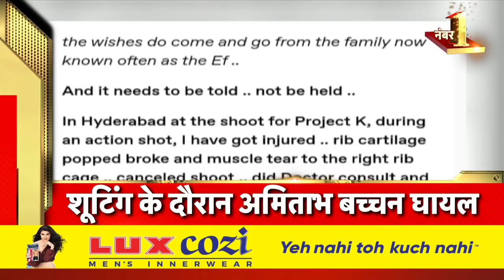Badi Khabar | Speed News | Today's Top Headlines | 06 March 2023 | Breaking News | News18 India